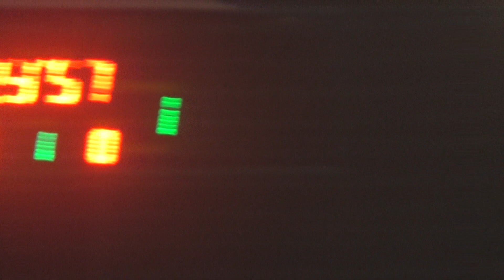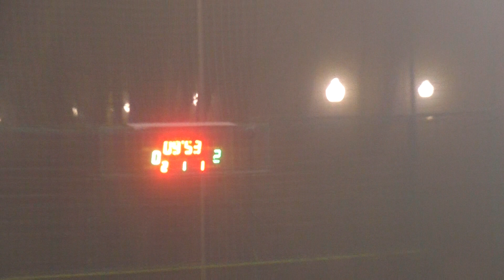Auto-Motors - ХГС 1